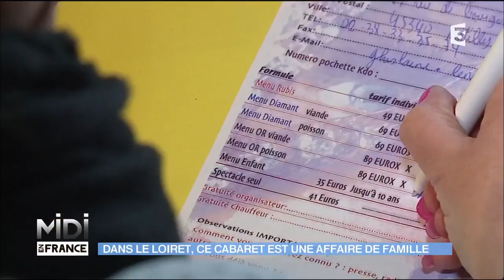Dans le Loiret, ce cabaret est une affaire de famille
Depuis 15 ans, une adresse du Loiret attire les foules... A Barville-en-Gâtinais, ce cabaret est une institution... C'est aussi une histoire de famille. Grand-père, petit-fils, fils, sœurs… ils sont plus d'une vingtaine à faire vivre ce lieu féerique en pleine campagne. A quelques minutes de la représentation, le public se presse aux portes...

Infos pratiques :

Et le Cabaret le Diamant Bleu à Barville-en-Gâtinais